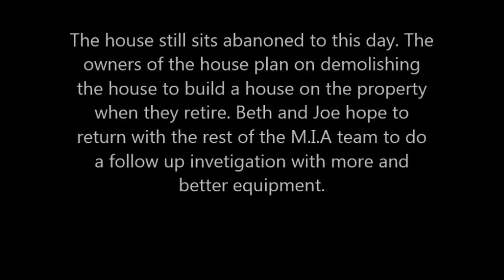Haunted Abandoned House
Abandoned farm house investigated by two amateur paranormal investigators. If you want real paranormal  evidence this is suggested.